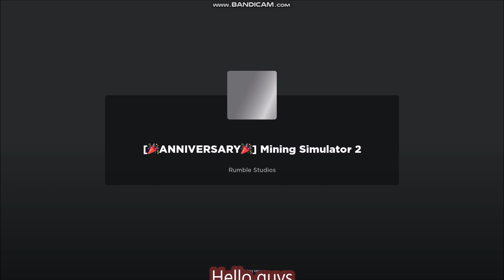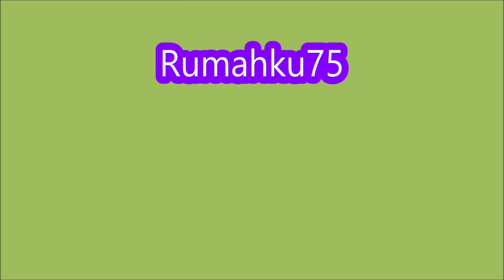*NEW UPDATE CODES* [🎉ANNIVERSARY🎉] Mining Simulator 2 ROBLOX | June 10, 2023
- NEW UPDATE CODES
- ALL CODES
-  [🎉ANNIVERSARY🎉]